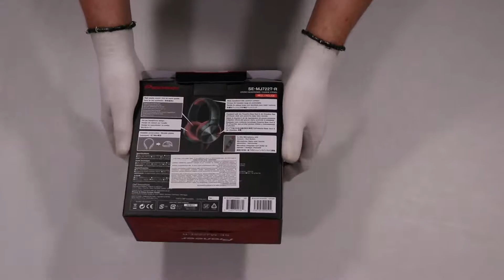Unboxing Pioneer SE-MJ722T-R Headphones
In this clip we will show you what’s inside the box of Pioneer SE-MJ722T-R Headphones. Check our other clips where we are unboxing home electronics, it hardware, gaming equipment, laptops, cellphones and more.